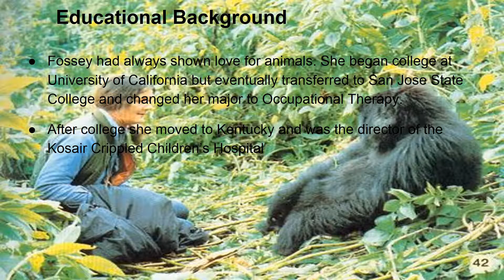Dian Fossey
Description